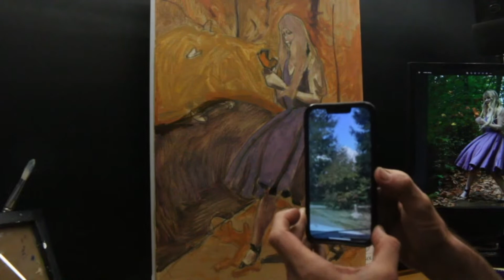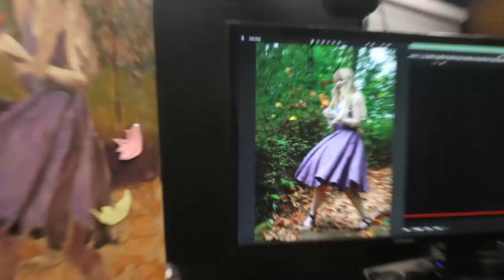Making Art Every Day Until I Break | Day 31